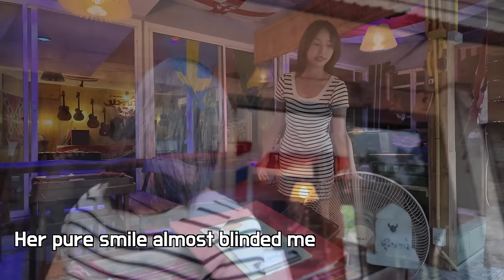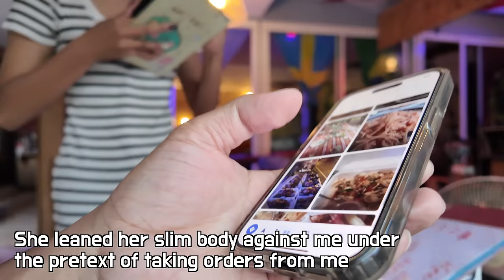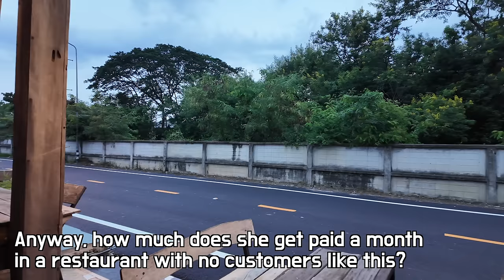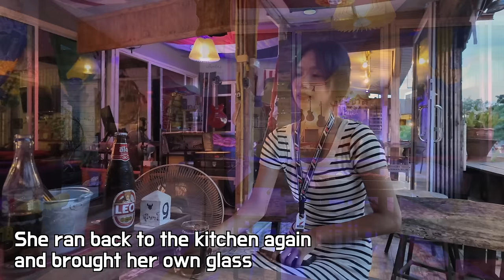Weird Thai local bar 😳 18 year old high school girl dreamed of marrying a middle-aged foreign men